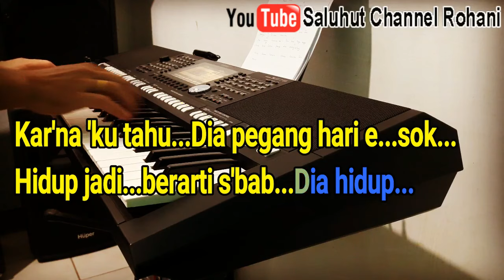SBAB DIA HIDUP [CHA CHA VERSION] KARAOKE ROHANI VOCAL WANITA F=DO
Anak Allah Yesus NamaNya
menyembuhkan menyucikan
bahkan mati tebus dosaku
kubur kosong membuktikan
Dia Hidup

Sebab Dia Hidup , ada hari esok
Sebab Dia Hidup , ku tak gentar
karena ku tahu , Dia pegang hari esok
hidup jadi berarti , Sebab Yesus Hidup